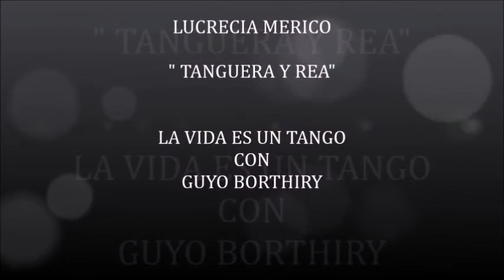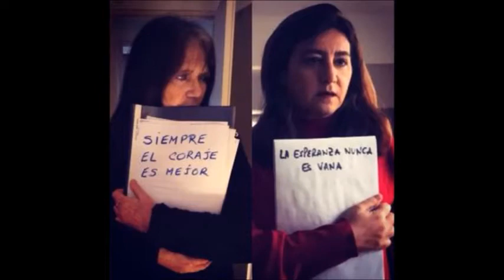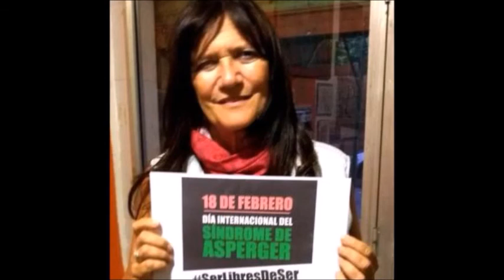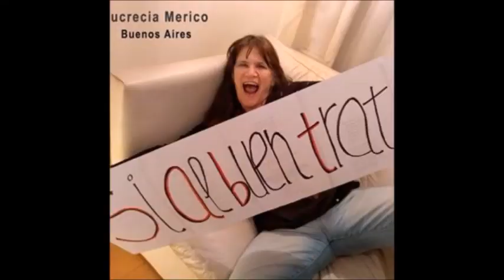LUCRECIA MERICO TANGUERA Y REA-LA VIDA ES UN TANGO CON GUYO BORTHIRY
LUCRECIA MERICO
TANGUERA Y REA
LA VIDA ES UN TANGO
CON GUYO BORTHIRY